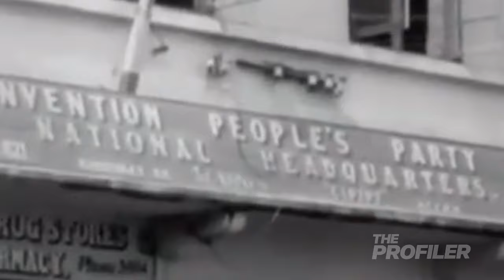Reasons for the BAD BLOOD: Kwame Nkrumah VS UGCC Party Explained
Introduction
Kwame Nkrumah and the United Gold Coast Convention (UGCC) Party are two prominent names in the history of Ghana's struggle for independence. Both played pivotal roles, but their ideological differences and personal conflicts created significant tensions, ultimately affecting the nation's path to freedom.

Historical Background
Kwame Nkrumah, a visionary leader, rose to prominence as a prominent advocate for Ghanaian independence. He was instrumental in the formation of the Convention People's Party (CPP), which aimed for total self-rule. On the other hand, the UGCC Party, led by individuals like J.B. Danquah and Kwame Nkrumah, emerged with the goal of attaining a more gradual form of independence. Their paths would soon diverge.

Ideological Differences
Nkrumah and the UGCC Party had distinct political ideologies. Nkrumah's approach was radical, pushing for immediate and complete independence from British colonial rule. He believed in the power of the masses and encouraged civil disobedience to achieve their goals. On the other hand, the UGCC favored a more moderate approach, arguing for a gradual transition to self-government. This fundamental disagreement formed the basis for their "bad blood."

Independence Struggles
The early 1950s were marked by intense struggles for Ghana's independence. Nkrumah's CPP organized massive protests and strikes, pressuring the British government to respond. Nkrumah's leadership was instrumental in pushing the independence agenda forward, which didn't sit well with the UGCC leaders. Their differences became even more apparent as Ghana inched closer to self-rule.

Conflict and Tensions
Personal conflicts and power struggles compounded the ideological differences. Nkrumah's charismatic leadership and ability to mobilize the masses posed a direct challenge to the UGCC's leadership. The UGCC, in an attempt to curb Nkrumah's influence, sought to limit his role within the party, leading to tensions and infighting.

Impact on Ghana
The feud between Nkrumah and the UGCC Party significantly affected Ghana's journey to independence. The divisions within the independence movement weakened the unified front against British colonialism, slowing down the process. The conflict also created an environment of distrust and division among the Ghanaian people.

Legacy of Nkrumah and UGCC
Kwame Nkrumah went on to become Ghana's first Prime Minister and then the first President after independence in 1957. His legacy as a pan-Africanist and advocate for total liberation is celebrated to this day. In contrast, the UGCC's impact on Ghana's history is less prominent, overshadowed by the dominant presence of Nkrumah.

Conclusion
The bad blood between Kwame Nkrumah and the UGCC Party stemmed from their differing ideologies, personal conflicts, and leadership struggles. While they both contributed to Ghana's eventual independence, their disputes slowed down the process and influenced the course of the nation's history.